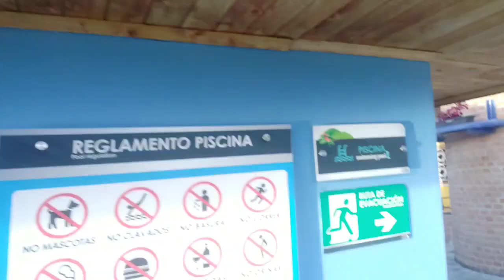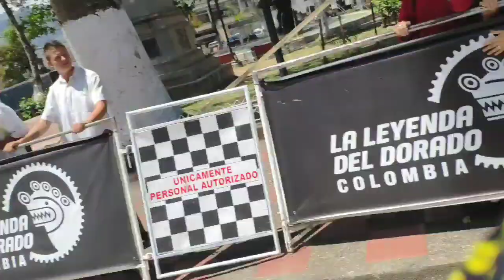Etapa 4 La Leyenda del Dorado